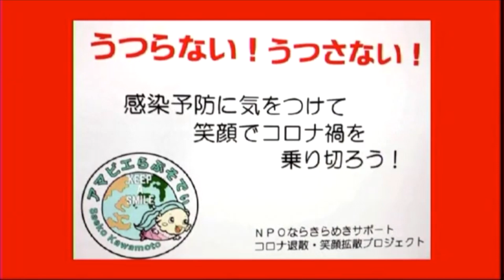‹己書›アマビエらぷそでぃのダンスをせんとくんと雪丸くんが踊ってくれた！‹奈良県公式マスコットキャラクター›ゆるキャラ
せんとくん×雪丸くん×歌手川本三栄子×日本己書道場
みんなで歌って踊ってコロナを撲滅しよう！アマビエダンスで日本を元気に！疫病退散！
なんと奈良県マスコットキャラクターせんとくんと王寺町公式マスコット雪丸くん(聖徳太子のペット)がアマビエダンスを踊ってくれました！！！
・歌は奈良の川本三栄子（かわもと さえこ）さん
上方講談師名：旭堂南歌
橿原市観光大使
王寺町観光・広報大使
奈良県立美術館広報大使
であり日本己書道場の師範でもあります！
・ダンス制作は
日本己書道場師範野上日出子先生
・曲は
岡本圭司と二人組みのお笑い楽団「バラクーダー」のベートーベン鈴木さんが作曲

です。疫病退散！元気にみんなで踊りましょう！！

▼快晴軒 天晴
1970年代後半よりデザイナーとして活動していた杉浦は、自らの書を「心を映す我流の書であり、唯一無二の己書」と語り、創作活動のみに徹していましたが、多くの門下生希望に心を動かされ、道場を開くことを決意しました。2020年9月現在の師範の数は1300人を超えています。

▼各種リンク
・ホームページ